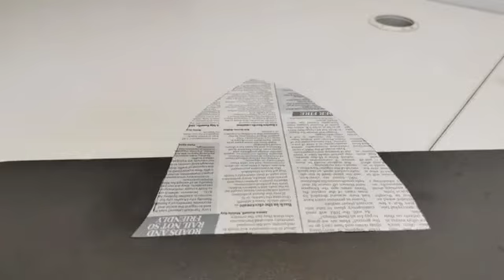After School Shark Craft fun!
Here's a shark craft for kids perfect for an ocean theme.